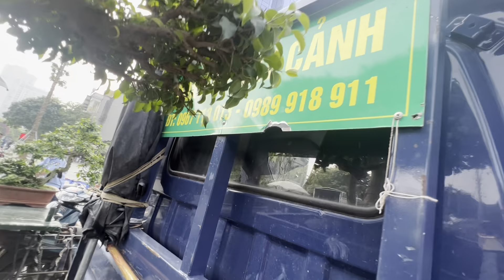BÁN ĐƯỢC CÂY NÀY CHỊ LIÊN VƠI XE - BÁO GIÁ BONSAI ÔNG TỴ VÀ THUẬN CHACO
Phiên chợ nhiều cốt mini đẹp